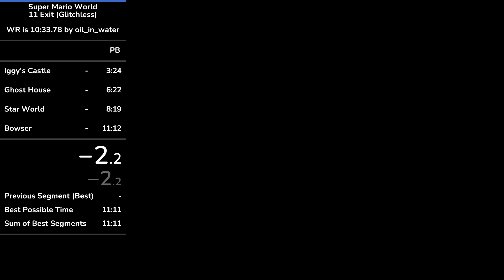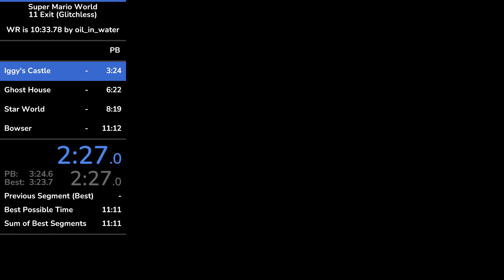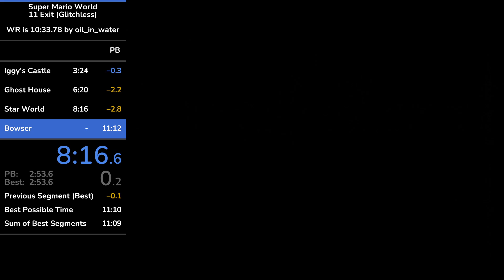Super Mario World - 11 Exit in 11:02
Actually trolled myself right at the end.